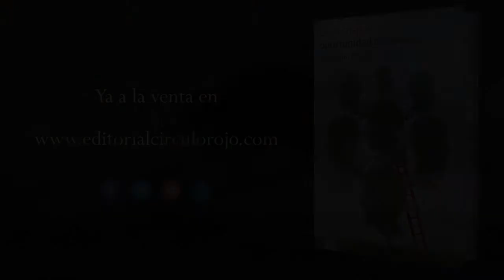De la crisis vital (Booktrailer) - Editorial Círculo Rojo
¿Qué te gustaría que dijeran de ti cuando tengas 60, 70, 80 años? Sí, a ti, ¿qué te
gustaría? A ti, no al vecino del 5º, a tu mujer, a tus padres, a tu amigo del alma,
a la sociedad…
Ésta es una pregunta trampa. ¿Por qué? Porque cuando te la haces ya no hay
vuelta atrás. Puedes hacer como si no te la hubieras hecho, seguir tu rutina, dejarla
oculta en algún rinconcito de tu cabeza, dejarla pasar como tantas oportunidades.
Pero ahí quedará y algún día querrá salir a flote. Y si en este momento
has decidido no aparcarla y hacértela con todas las consecuencias, tendrás muchas
posibilidades de poder tener una vida llena. Llena para ti, que no significa
que lo sea para otro ni que el camino vaya a ser fácil. No hay caminos fáciles, no
hay atajos, sólo hay caminos con o sin sentido, o mejor dicho, con sentido para
ti.
De eso trata este libro, de esa crisis vital que se produce cuando estas preguntas
golpean tu mente y te ves absolutamente incapaz de reaccionar.
En este libro descubrirás una experiencia del proceso que se produce desde esa
caída hasta el cambio que surge tras encontrar el sentido, tras salir reforzado y
comenzar tu lucha simplemente por ser TÚ, el derecho que nada ni nadie debe
quitarte nunca. Es tan sólo eso, una experiencia, una historia real como tantas
otras que suceden diariamente sin darnos cuenta, y cuyo único propósito al contarla
y transmitirla es que aporte luz a esas personas que en algún momento se
encuentren con ese sentimiento de desesperanza, con ese “imposible” marcado
a fuego en la mente que un día tuve en la mía.
¿Estás preparado para comenzar tu cambio?
De momento, sólo te pido que me acompañes en el viaje del mío…
“En tus manos tienes un libro que proviene de una persona con auténtico interés
por ayudar a los demás después de ayudarse a sí misma. Cualquiera que sea
tu motivación para acercarte a él, cuentas con un regalo muy especial.”